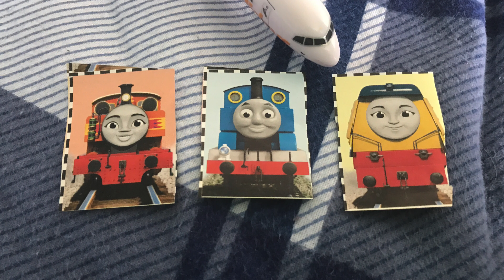Thomas, Nia And Rebecca Together